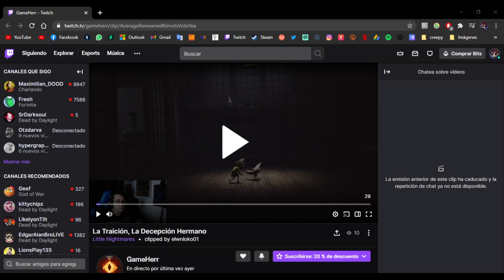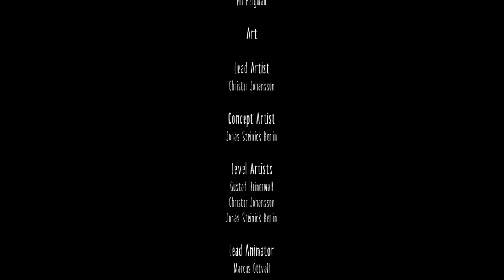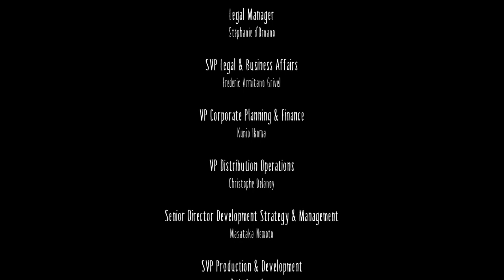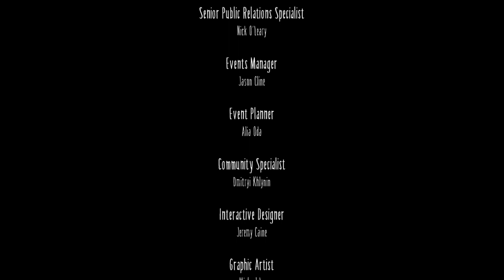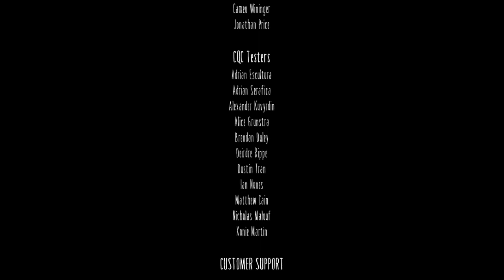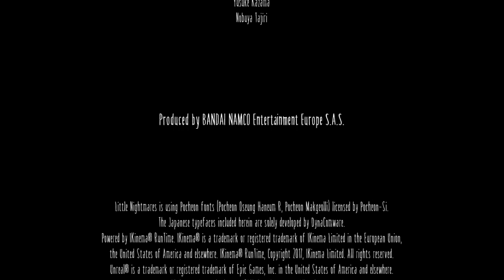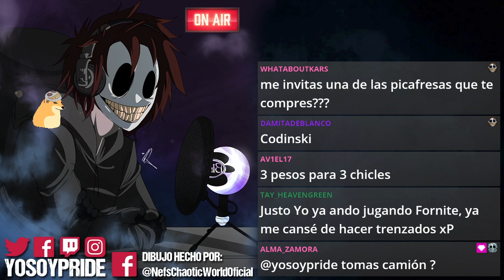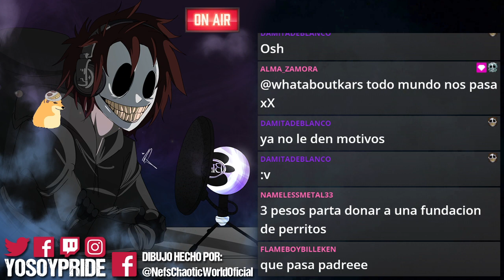Little Nightmares | Parte 2